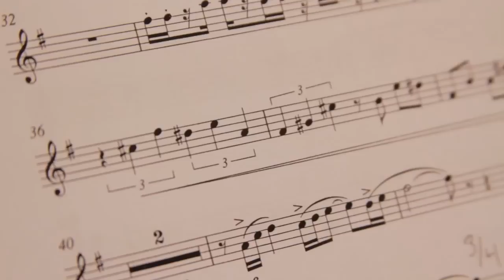Last Full Measure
As Memorial Day approaches we take a look at one of the Sailors who plays a role in showing our Nation's respect to our veterans buried at Arlington National Cemetery.